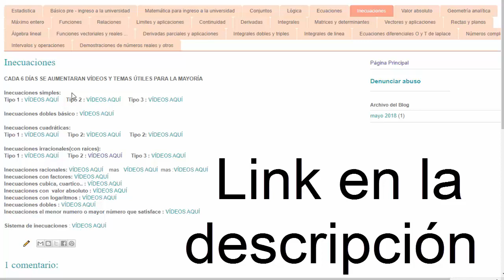inecuaciones dobles con x en los 3 miembros , inecuaciones simultaneas de 3 partes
inecuaciones simultaneas